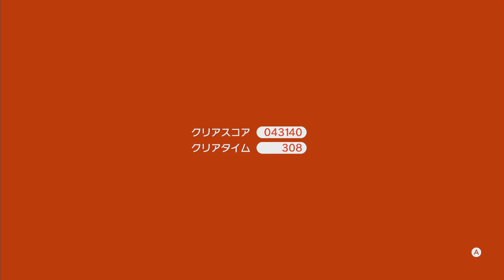【実況】7年前の記憶をたどれ！スーパーマリオ3Dワールドをツッコミ実況part11-1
2013年に発売された
スーパーマリオ3Dワールドに
箱庭型探索3Dマリオである
フューリーワールドが追加された近作

ワールド11はフラワー
橋を越えるだけで別のワールドだったので
フラワーに入ったことに気づかなかったよ

そしてフラワーもアレンジコース
普段だとキノコフラワースターの順だけど
ロゼッタを早く加入させるために
スターキノコフラワーの順だったっぽい